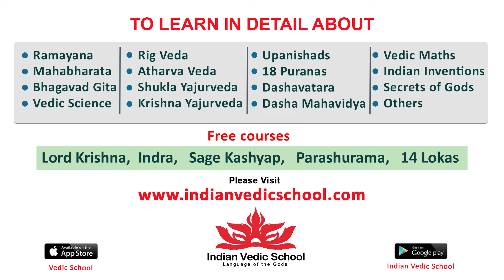Writer Vijayendra Prasad Reacts on Mahesh Babu & Rajamouli Movie Update | ssmb29update | Tollywood